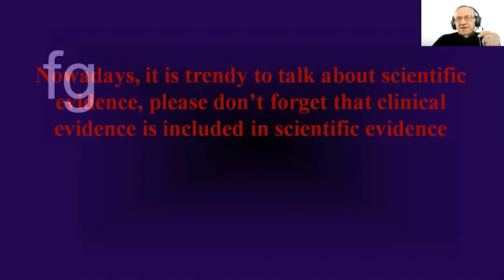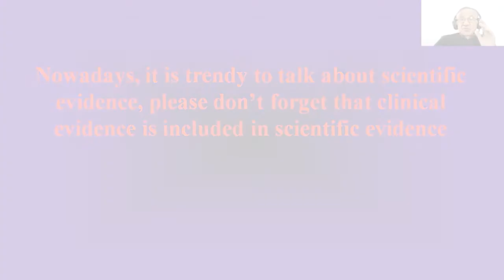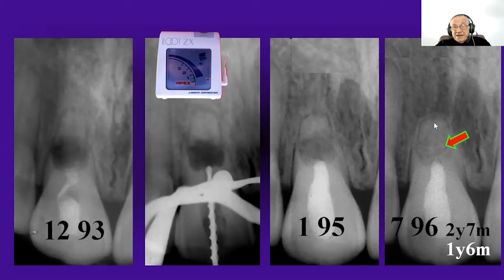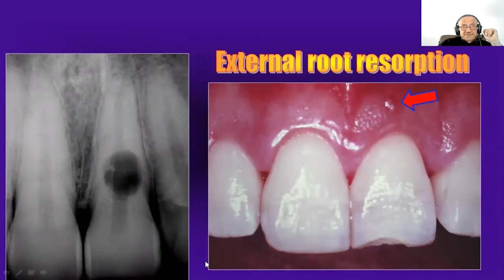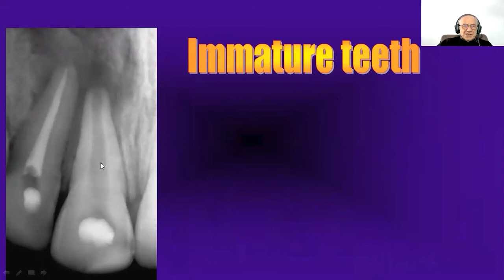Dr. Fernando Goldberg - Gyökérkezelés vagy implantátum? A periradikuláris csont megőrzése